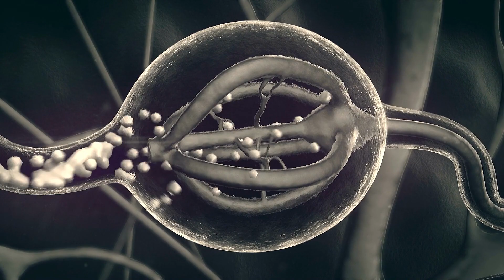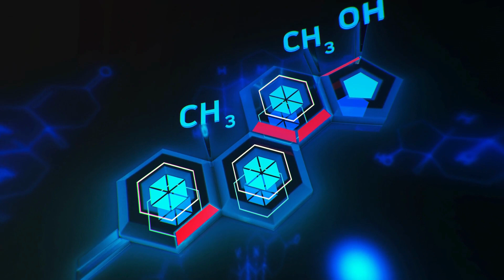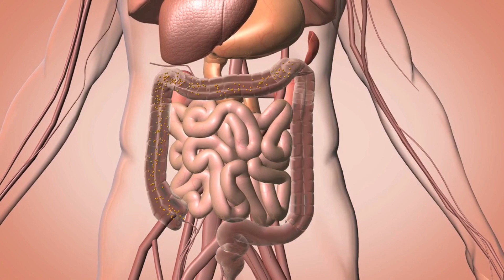A surpreendente conexão entre o sono e a saúde intestinal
Mais informações sobre probióticos?
Selecionamos os melhores preços nas melhores lojas.

Você já ouviu falar que ter uma boa noite de sono é importante para manter sua saúde geral em dia? Pois é, isso inclui também a saúde do seu sistema digestivo e, consequentemente, a regularidade do seu intestino.

O sono é essencial para a regeneração celular, recuperação muscular e para o bom funcionamento do sistema imunológico. Mas você sabia que ele também tem um impacto significativo na saúde do intestino?